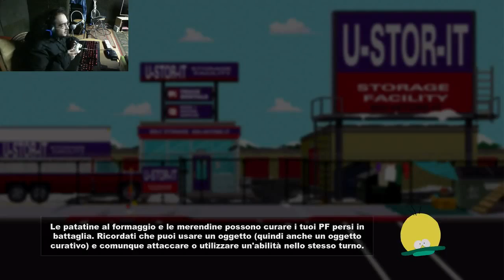SOUTH PARK #3 Citazionismo a Breaking Bad? - Gameplay HD ITA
Pollice su per HappyGamer!!

Acclamata nei commenti, invocata nelle email ad Everyeye...la serie di "South Park: The Stick of Truth" della rubrica "Happy Gamer" ha conquistato il cuore di tutti i nostri utenti...Amorevole nei confronti dei suoi seguaci nella ricerca del bastone di Cartman, Felice Li Calzi ci accompagnerà ancora per due episodi nel magico mondo di South Park! Ecco la prima parte!